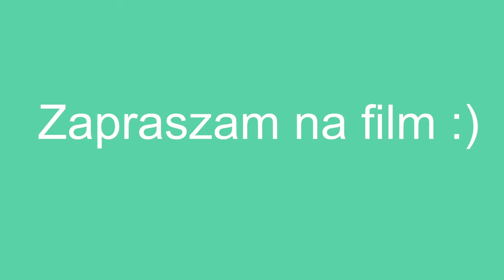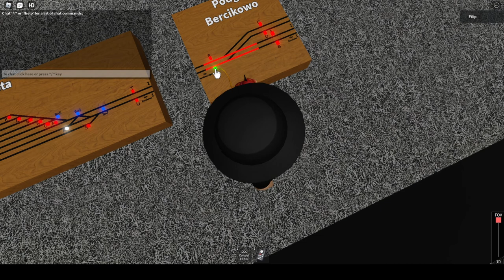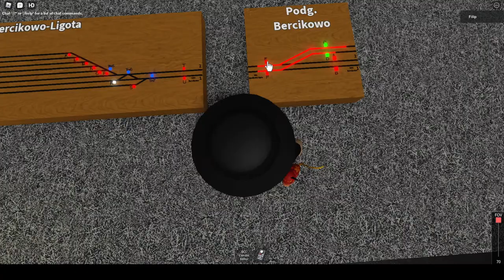Gramy w Makiete Barcikowo v3.1 (pociągi)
⬇️ Rozwiń Opis ⬇️
Gramy w Makietę Barcikowo v3.1
Chodzi oto że wybieramy sobie loko a potem  wagony
albo  dyżurek kierujesz ruchem.

:) pożegnania :)
                                                                       przepraszam że tak długo niebyło może coś w sobotę nagram lub w niedzielę. pa